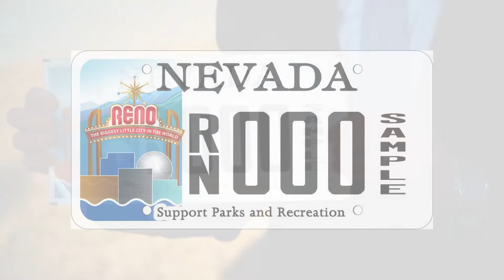City of Reno License Plate Supports Parks & Recreation